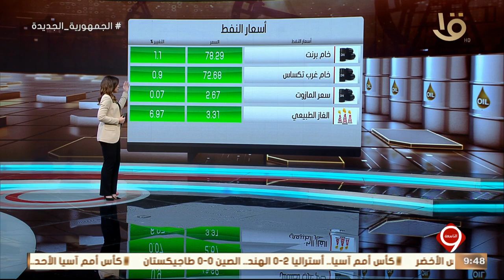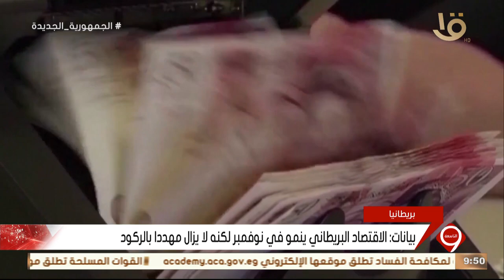أهم أخبار المال والأعمال